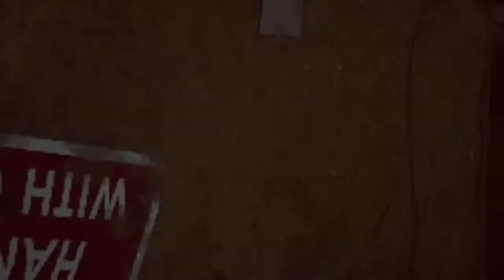Friday 13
Hello dear friends, I welcome you to the Ivan Grishko channel. here you will learn about the real life of famous people with voice acting HD